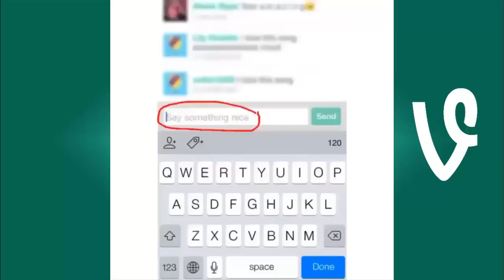Jeffrey Eli Miller Vine Compilation | Best Vines 2015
NEW *  Jeffrey Eli Miller VINES ||